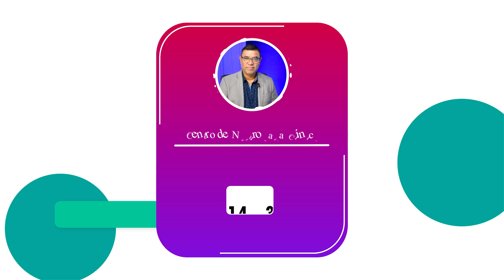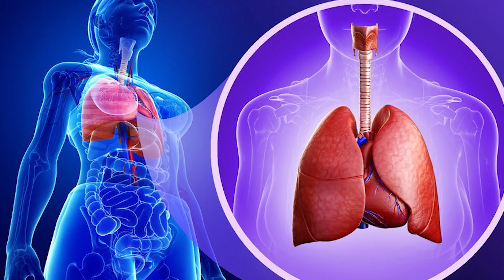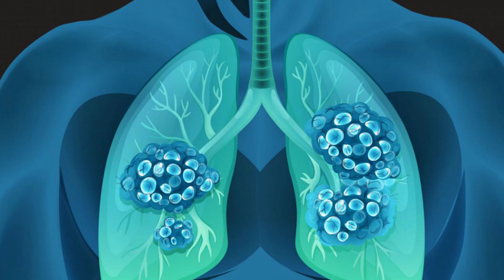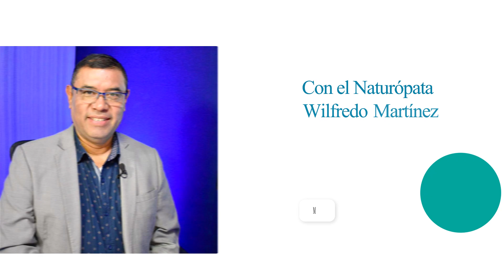Debemos cuidarnos de la bronquitis - Salud biológica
La bronquitis es una inflamación del revestimiento de los bronquios que llevan el aire hacia adentro y fuera de los pulmones y puede llegar a ser bastante grave; es por ello que aqui te traemos algunos consejos para poder evitar este padecimiento.

Citas médicas al: 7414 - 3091